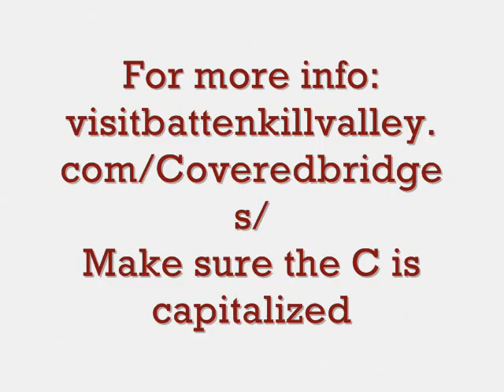Covered Bridge Revival, Washington Co. NY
Three out of the 4 covered bridges in Washington County of NY State hosted re-dedication ceremonies on August 4, 2007. Come along as we see some of the highlights of the day.